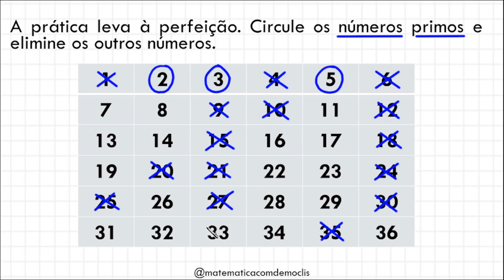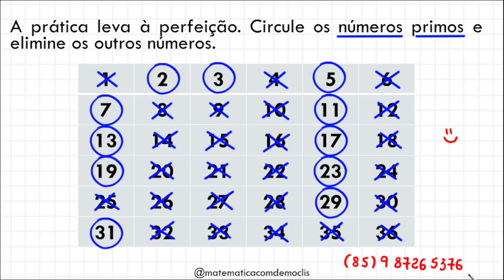NÚMEROS PRIMOS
Olá, amigos do meu canal no YouTube. Eu sou o professor Demóclis Rocha e, neste vídeo, apresentarei uma breve explicação sobre números primos naturais.

CÂMERAS

MICROFONES